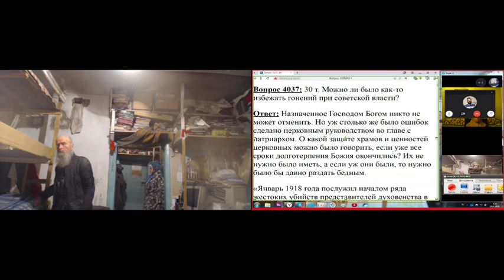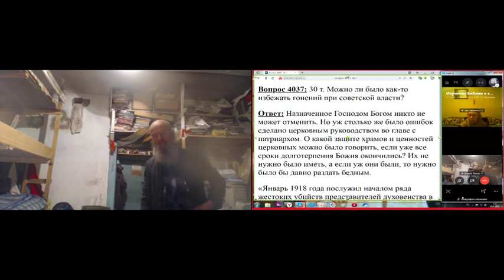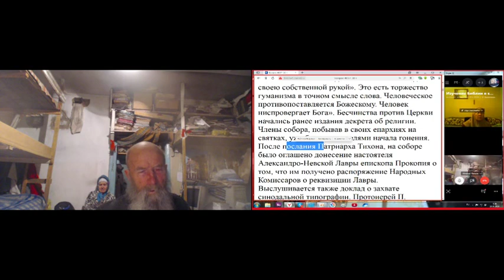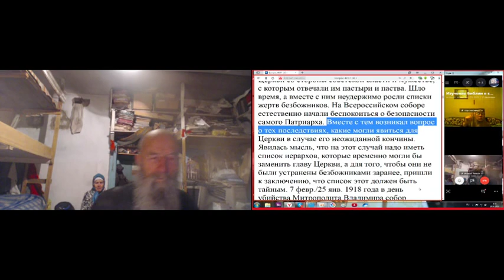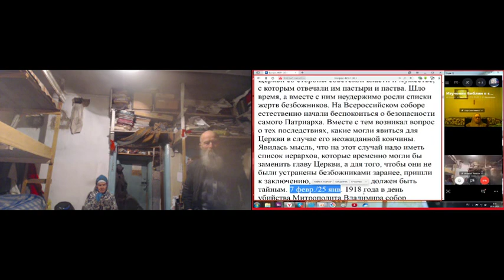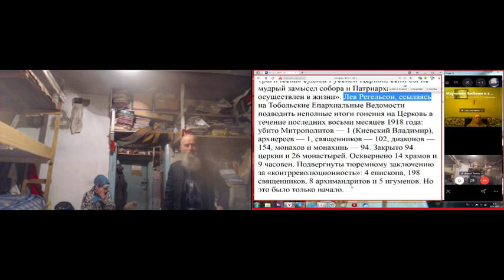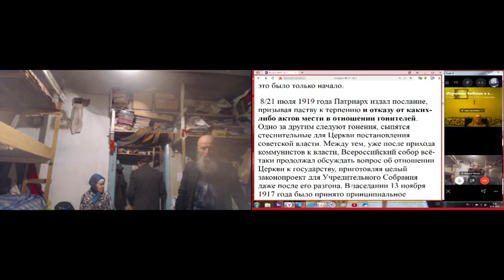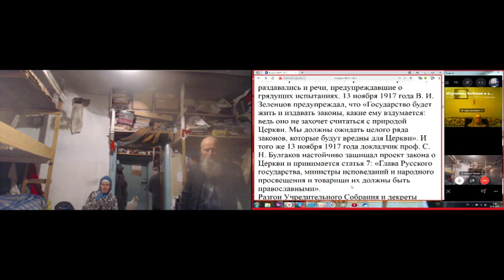Утренние молитвы с Псалтырью, с вопросами и ответами. 15 . 01. 2020